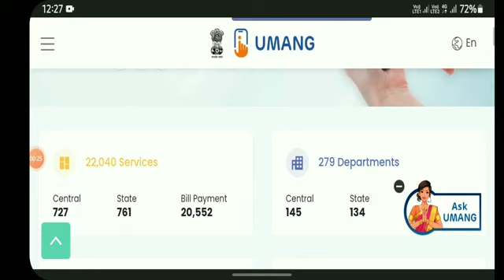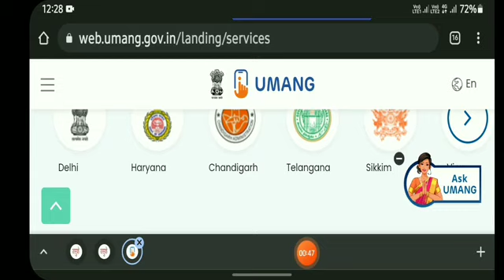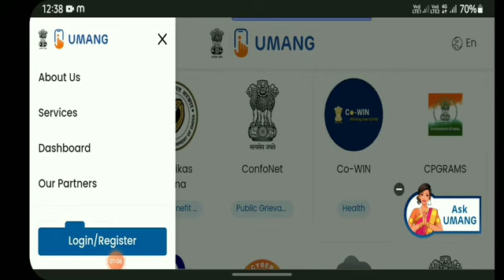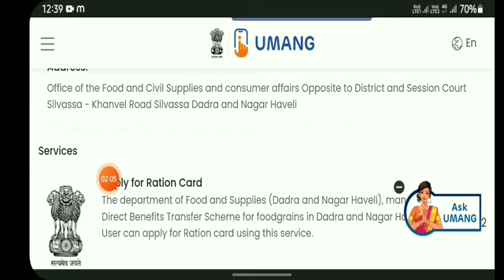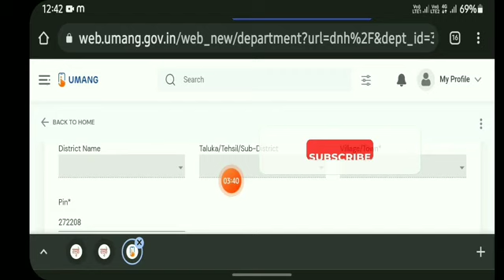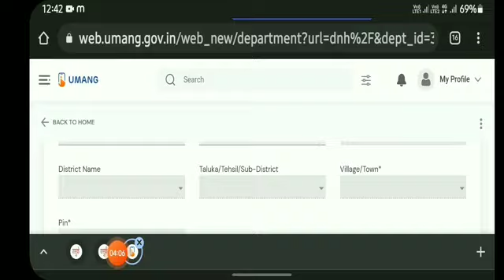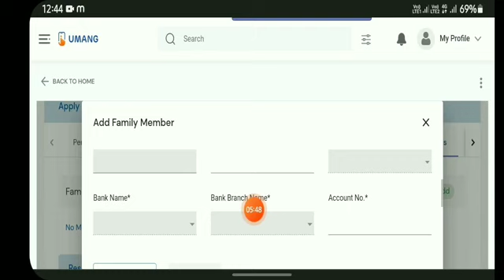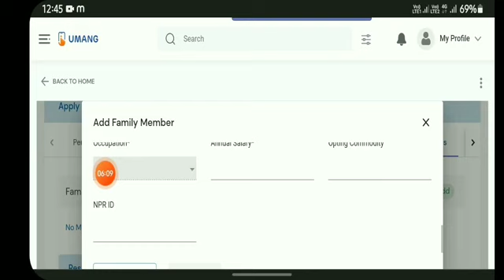Ration card apply online | New ration card kaise banaye | one nation one ration card kaise banaye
New ration card ab online banwa sakte hai, ration card kaise banaye, ration card me name kaise jode, ration card ke liye kya kya documents chahiye, ye sab is video me dekhiye, ration card apply karne ka complete process is video me dikhaya gya hai

One nation one ration card sarkar ki ek scheme hai, jisme ek hi ration card se india ke kisi bhi state me ration le sakte hai. ye scheme abhi kuch hi states me chal rahi hai par jaldi hi all india ho jayegi.

New ration card banwane ke liye kahi jane ki zarurat nahi hai, ab online new ration card ke liye apply kar sakte hai. ration card banwane ka complete process video me live dikhaya gya hai

ration card ke liye kya kya documents chahiye, ration card apply kaise kare, ration card me member kaise add kare ye sab is video me dekhiye